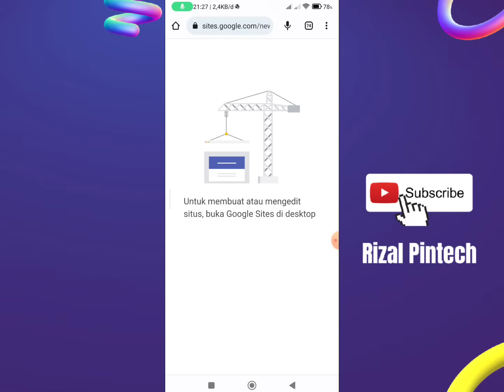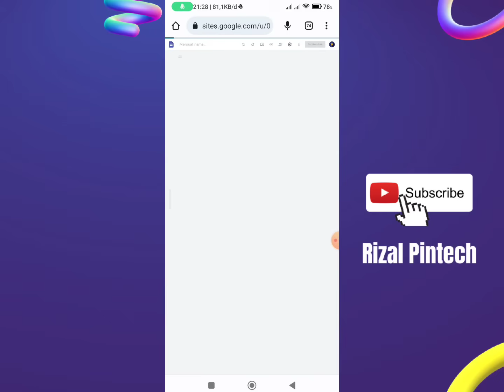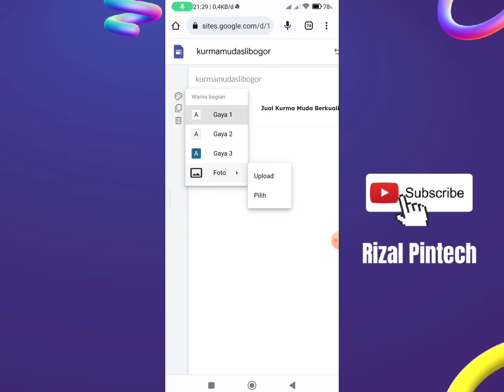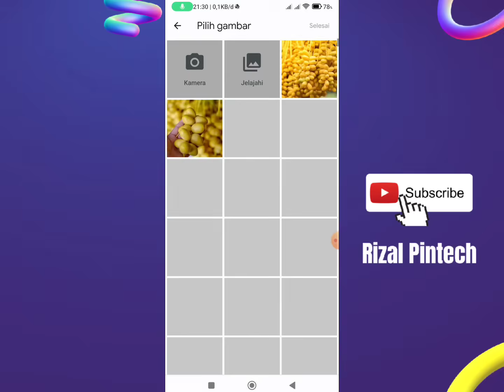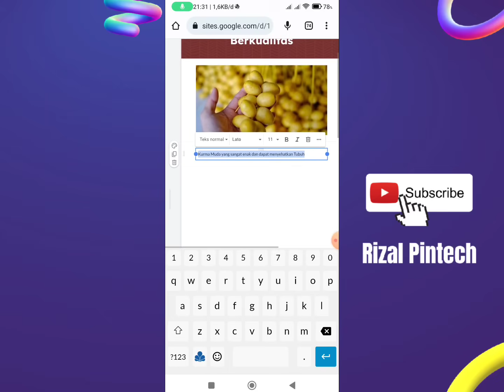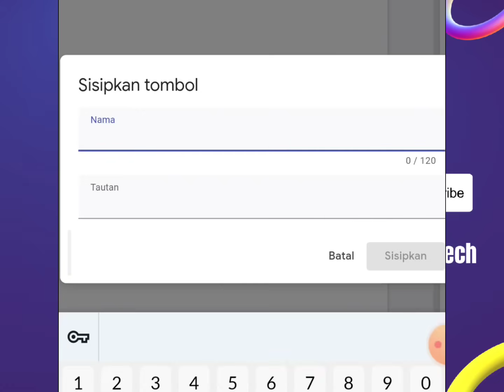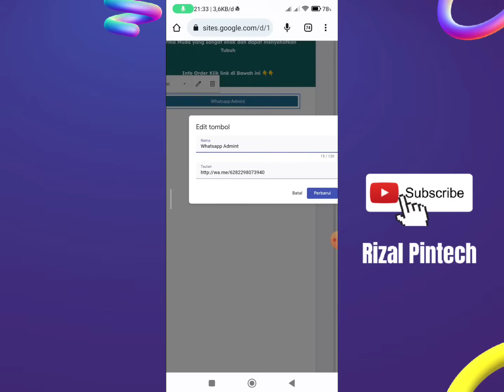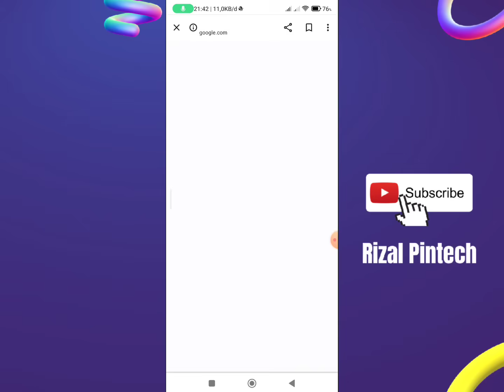TERBARU! CARA MEMBUAT WEBSITE GRATIS DI HP ANDROID UNTUK JUALAN ONLINE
Halo Sahabat Rizal Pintech kali ini aku sharing untuk kalian semua Tutorial Cara membuat website gratis di android untuk jualan Online.

Jika kalian mau paham cara membuatnya, maka jangan diskip video ini agar mengerti langkah-langkahnya seperti apa.

Semoga dengan mengikuti Tutorial ini Bisnis kalian semua makin berkembang dan bisa terlihat lebih Profesional lagi kedepannya.

Tujuan video ini saya buat semata-mata hanya ingin kalian bisa memiliki website walaupun ini versi gratis. Karena segala sesuatu itu semua berawal dari nol.

Dan saya hanya ingin menebar kebaikan agar memudahkan teman-teman semua dan bisa mengikuti perkembangan zaman yang saat ini semua sudah serba internet.

Apakah bisa membuat website di hp?
Membuat website gratis dimana?
Web Gratis apa saja?
Bagaimana Cara Membuat website di Google?
Langkah membuat web sendiri?
Bikin website pake aplikasi apa?
Berapa biaya membuat website sendiri?
Berapa harga untuk pembuatan website?
Apakah google site gratis?
Bagaimana cara membuat website sendiri?
Apa syarat membuat website?
Apakah bisa bikin web di hp?
Membuat website namanya apa?
Website dibuat untuk apa?
Apa Perbedaan Antara web dan website?
5 Langkah Membuat website?
Aplikasi apa saja yang dibutuhkan untuk membuat website?
8 Langkah Membuat website?
Apa perbedaan antara web gratis dan berbayar?
Apakah bisa membuat website gratis?
Berapa lama waktu yang dibutuhkan untuk membuat website?
Berapa biaya website pertahun?
Apakah WordPress bisa gratis?
Apa itu domain dan web hosting?
Apa itu domain pada website?
Apa Perbedaan website dengan Blog?
Bisakah Membuat website Tanpa coding?
Apa yang dimaksud dengan WordPress?
Apakah Google Sites Aman?
Apa yang dimaksud dengan Google Site?
Langkah apa yang pertama kali kita lakukan sebelum membuat website?
Apa yg harus dilakukan setelah punya website?
Apa yang harus dilakukan setelah membuat website?
Apa saja kelemahan web gratis?
Contoh web apa saja?
Apakah ada domain gratis?
Apa yang dimaksud dengan website dan contohnya?
Apa yang dimaksud dengan website pribadi?
Sebutkan langkah langkah pembuatan website gratis untuk bisnis?
Bisakah kita membuat website tanpa hosting?
Apa kekurangan Google Sites?
Apa Perbedaan domain gratis dan berbayar?
Berapa biaya Google Site?
Hosting Untuk apa?
Apa perbedaan hosting dan website?
Apa perbedaan hosting dengan website?
Langkah langkah membuat Google site?
Apakah Google Sites termasuk website?
Website isinya apa?
5 Jelaskan apa saja yang termasuk website?
Siapa saja yang membutuhkan website?